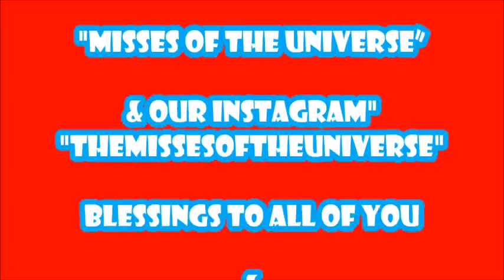MISS UNIVERSE 2014 / REHEARSALS / WITH FRIEND ROBERTO NARVAEZ (MEXICO)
Today at the rehearsals of the Finals at the FIU Arena, hanging with friend Roberto narvaez from Mexico!!

Hoy en los ensayos de la final en el FIU Arena con nuestro amigo Roberto Narvaez de Mexico!